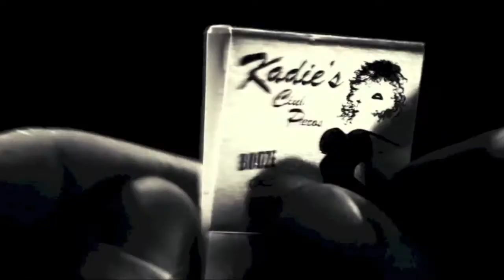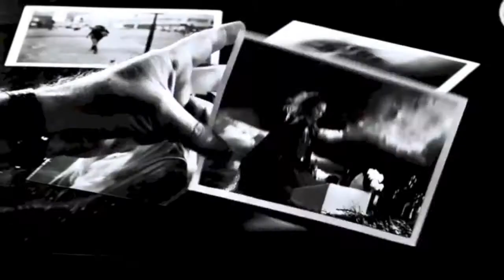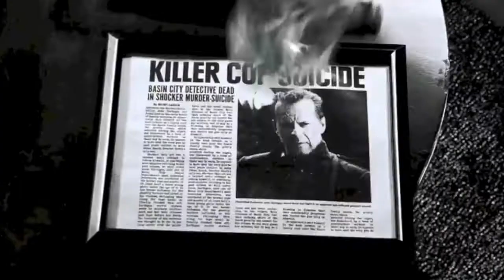Sin City: Nancy and Hartigan - 99 To Life (Sin City+Sin City 2, music Recoil/Alan Wilder)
Music: Recoil (Alan Wilder) ft. Joe Richardson - 99 To Life
Fan tribute to Nancy Callahan (Jessica Alba) and John Hartigan (Bruce Willis) of Sin City by Franc Miller and Robert Rodriguez
This video made of:
Sin City 2: A Dame To Kill For (watch in cinema now)